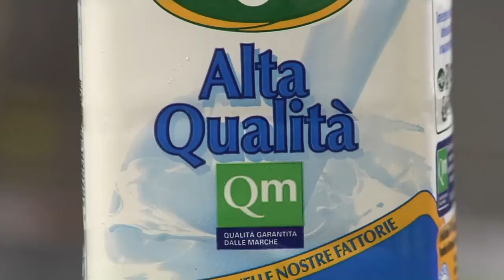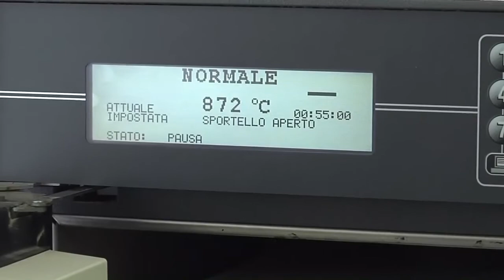Prodotti QM: la farina di grano duro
Ogni giorno, entrando in un supermercato dobbiamo compiere la consueta scelta tra risparmio e qualità. E in più le etichette dei prodotti ci confondono e capire dove sia la qualità diventa sempre più complicato. Per questo abbiamo scelto di dedicare, ogni settimana, uno spazio a prodotti che abbinano un giusto prezzo ad un'alta qualità, non contengono OGM e provengono esclusivamente dalle nostre zone. Sono i prodotti a marchio QM.